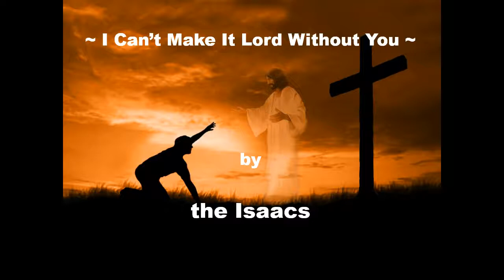i can't make it lord by the isaacs 1280x720